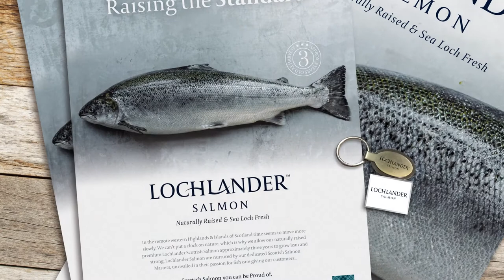Lochlander Salmon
Lochlander Salmon is a new Scottish Salmon brand developed specifically with top U.S. chefs, restaurateurs, hotels and premium food service in mind.